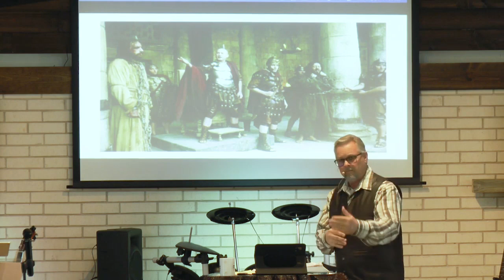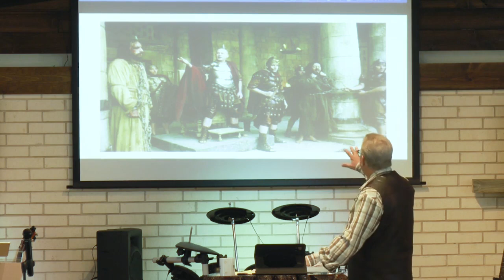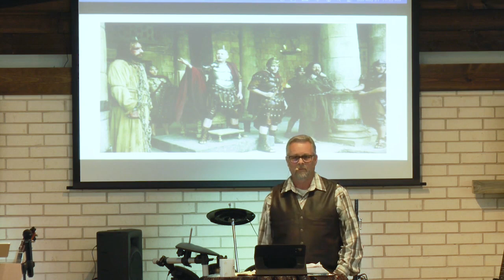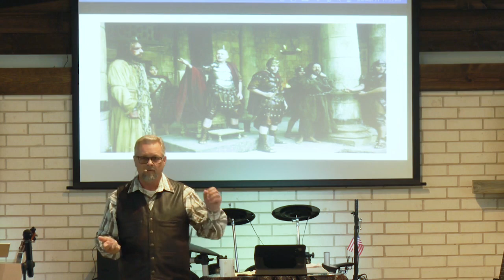The Prisoner Goes Free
The Ranch Christian Cowboy Church
7955 Reed Road,